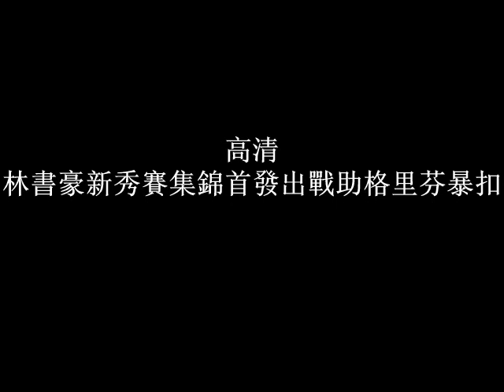高清：書豪新秀賽集錦首發出戰助格里芬暴扣 Jeremy Lin feed Griffin Slum Dunk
全明星新秀挑戰賽率先開打，20名1-2年級新秀分為奧尼爾隊與巴克利隊捉對廝殺，結果巴克利隊以146-133取勝。林書豪搭檔盧比奧首發出戰， 結果林書豪在場上只打了8分55秒，全場貢獻2分1助攻。